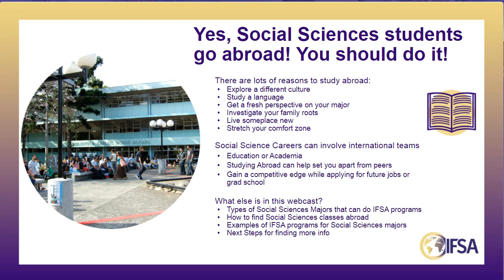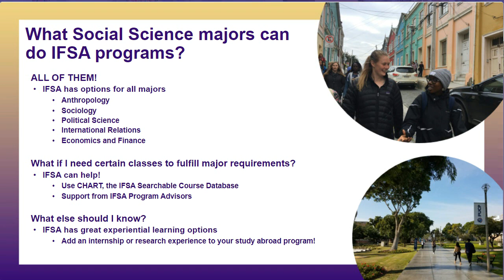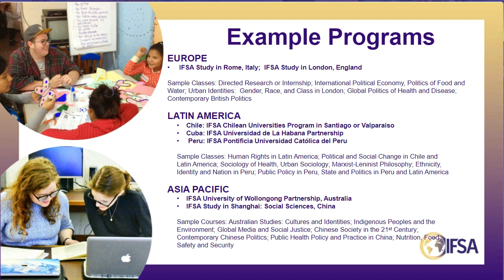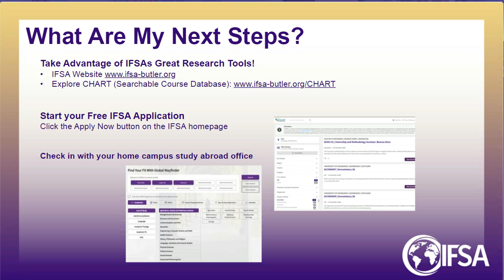Social Sciences Majors Go Abroad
From looking at Chinese Society in the 21st Century to exploring Human Rights in Argentina, IFSA offers a wide array of programs for students pursuing the social sciences! Learn how IFSA can help you find the right mix of study abroad classes, research, or internship placements that will keep you on track to graduate on time while you explore the social, political, economic and anthropological impacts on your host country and culture.